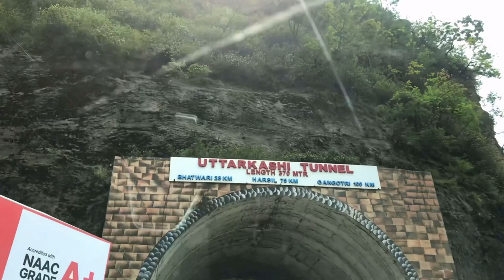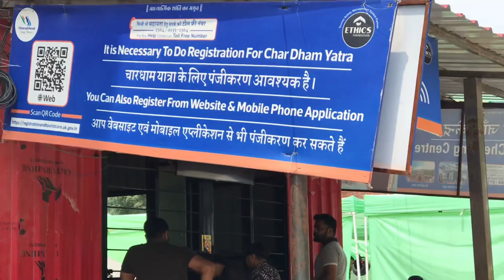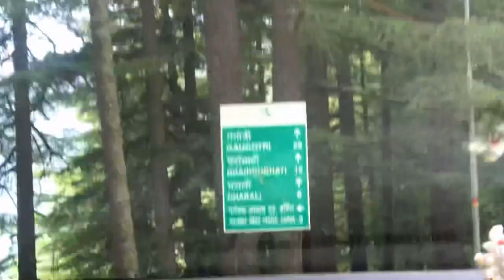Agrakhal (Rishikesh) to Gangotri car drive I Haridwar to Gangotri by road I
I try to capture beautiful mountains and Harshil valley while driving to Gangotri in this video.
The video also tells the current rules to visit Gangotri temple